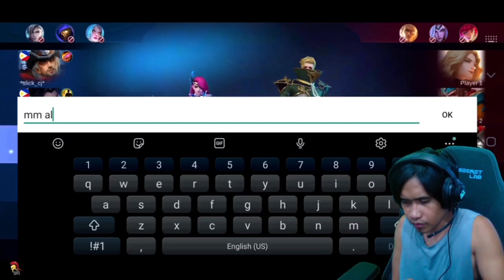CHOOX BINILI ANG COLLECTOR SKIN NI HANABI - ALL MARKSMAN SA LABAN | CHOOXTV MOBILE LEGENDS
Choox TV Hanabi
Chooks TV Hanabi
Choox Savage Hanabi
Hanabi Riverland Phoenix
Hanabi Collector skin